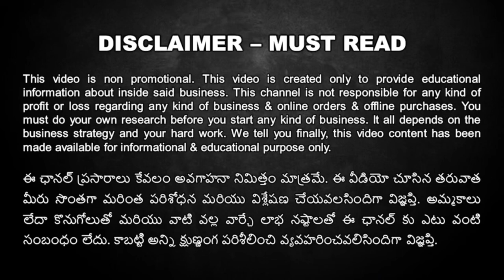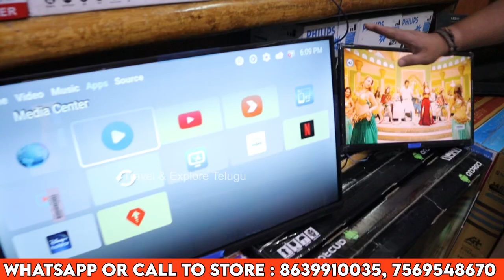Cheap and Best Smart TV Market in Hyderabad, Buy Branded Low Cost Android Smart LED TV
Smart LED TV Factory Outlet Discount Sale, Cheapest Android Smart TV, COD, Exchange, Upto 50% OFF, new sameer electronics store purchase smaet tv in bulk and sell them under reasonable prices.

NEW SAMEER ELECTRONICS

android smart tv discount sale
smart tv discount sale
discounts on android tv
discounts on smart tv
offers on smart tv
cheapest android smart tv
led tv manufacturer
led tv factory tour
smart tv factory outlet
smart led tv
smart tv
Tv factory outlet
tv store
low cost smart tv
diwali discounts on smart tv
smart tv diwali offers
led tv factory
smart tv wholesale market
LED TV
LED TV Factory
LED TV Factory Visit
Low price LED TV
Smart TV Factory
LED TV IPlus
LED TV Offer Price
Low price LED TV Shop
cheapest smart tv
Electronics manufacturer
electronics factory outlet discount sale
electronics discount sale
Diwali discount offers on electronics
home electronics diwali offers
android smart oled tv
android 4k smart tv
android 4k smart tv discounts
discounts on 4k smart tv
offers on 4k smart tv
4k tv manufacturer direct discount sale
New sameer electronics
Sameer smart tv store
Koti electronics store
Koti tv store